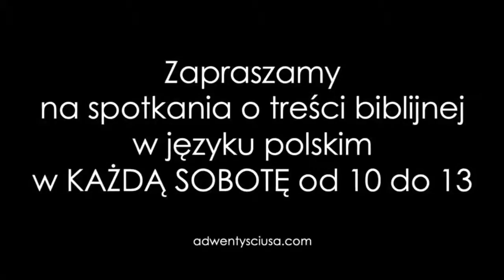RADOŚĆ MIMO TRUDNOŚCI - cz. 1 - Jak radować się ludźmi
Wykład prowadzi dr Alfred Palla.

Alfred Palla ukończył studia magisterskie na wydziale teologii biblijnej Andrews University w stanie Michigan. Uzyskał tytuł doktora na wydziale teologii Fuller Theological Seminary w stanie Kalifornia,
a następnie stopień doktora nauk humanistycznych na Wydziale Filologiczno-Historycznym Akademii Pomorskiej. Opublikował ponad 200 artykułów oraz kilkanaście książek.

film pochodzi z kanału
adwentysciusa